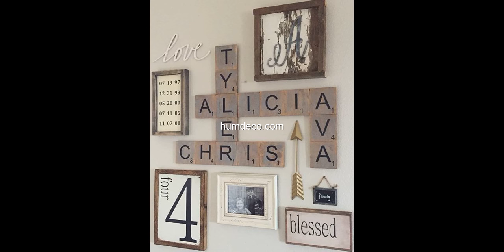18+ Unbelievably Cheap But Awesome DIY Home Decor Projects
18+ Unbelievably Cheap But Awesome DIY Home Decor Projects

Everybody wants to have a beautifully decorated home. Imagine impressing family and friends with your exquisite décor and have them wondering.

This video is a photo slide about Awesome DIY Home Decor Projects.